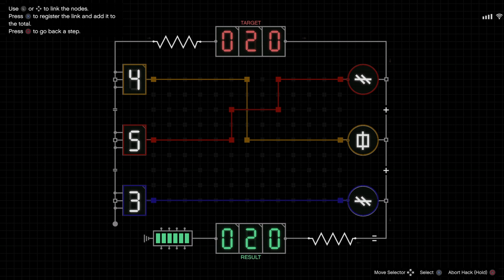GTA Online The Gangbanger Robbery - Planning Work : Police Maverick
GTA 5 Online The Gangbanger Robbery Planning Work : Police Maverick Chop Shop Update GTA 5